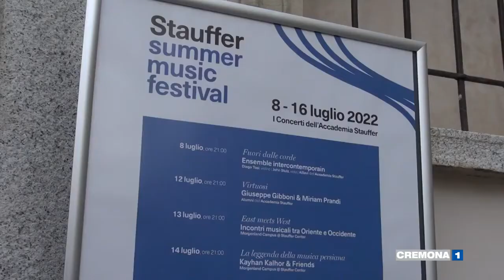Stauffer Summer Music Festival - Cremona 1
"Il concerto intitolato Fuori dalle corde ha mostrato i linguaggi della musica contemporanea per un Festival che oltre alla classica spazia tra epoca e stili puntando sulla qualità".

Il servizio del TG di Cremona1 sullo Stauffer Summer Music Festival in programma dall'8 al 16 luglio.

Intervengono:
Paolo Petrocelli, direttore Generale dell'Accademia Stauffer.